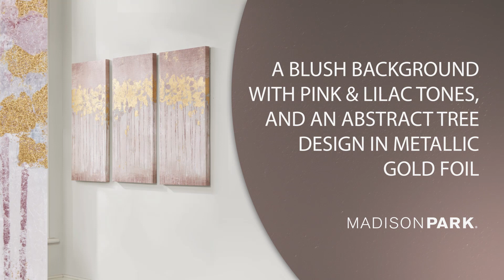The Twilight Forest Gel Coated Canvas - Madison Park